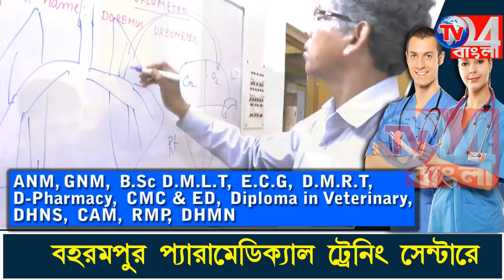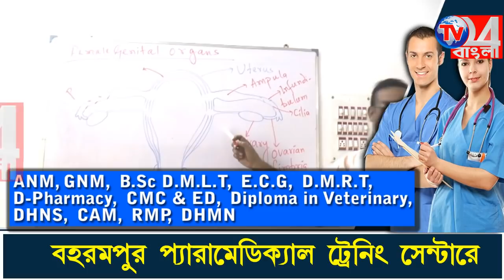নিরাপত্তার আর্জি জানিয়ে মহকুমা শাসককে ডেপুটেশন স্বাস্থ্যকর্মীদের_লালবাগ